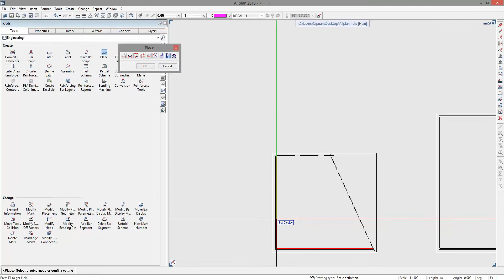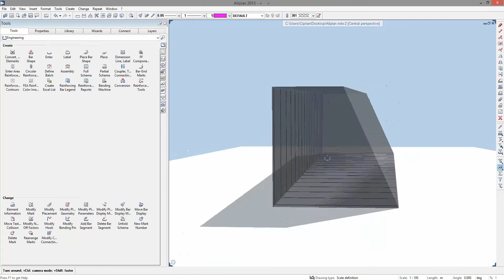Variable Rebar 3D reinforcement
Custom Polygon in Allplan